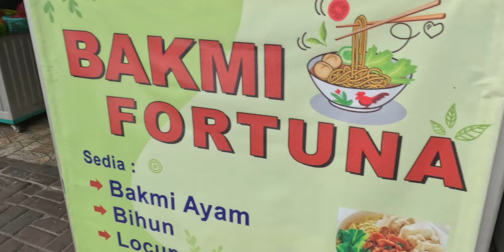Jakarta | A Walking Tour of Pancoran Chinatown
Are you looking for a unique and off-the-beaten-path experience in Jakarta? Look no further than Pancoran's Chinatown! This video takes you on a captivating journey through its historical alleys, magnificent temples, and bustling street food scene. Discover hidden gems, learn about fascinating traditions, and get a taste of authentic Jakarta culture.

0:00 Intro / Páifāng - 牌坊 - Poort van de Chinese wijk in Batavia
5:30 Jl Pancoran 1, Glodok, Taman Sari, West Jakarta City
10:09 Yayasan Wihara Dharma Jaya TOASEBIO / Jl. Kemenangan III ,Glodok
12:54 Jl. Toko Tiga Sebrang, Glodok
14:02 Petak Enam

Go Pro 11 Hero Black
GoPro Suction Cup Mount
Camera Suction Cup Mount for Gopro - ULANZI SC-02 4.5in
Insta360 Flow Gimbal Stabilizer for Smartphone
NEEWER Aluminum Alloy Extension Arm (11.8”/6.5”/3.3”) Set for Action Camera
SanDisk 4TB Extreme PRO Portable SSD
SanDisk 4TB Extreme Portable SSD
DJI Mic Wireless Lavalier Microphone
Sony Alpha 7 IV
Sony Alpha 7S III
Sony E-mount FE 24mm F1.4 GM Lens
Sony FE 50mm F1.2 GM G Master Lens
Sony - FE 16-35mm F2.8 GM Wide-Angle Zoom Lens
Sony FE 24-70mm F2.8 GM II Lens Black
DJI RS 3 Mini, 3-Axis Mirrorless Gimbal Lightweight Stabilizer

Get up to $500 off on Tesla Cars, Solar Panels, and Solar Roof!